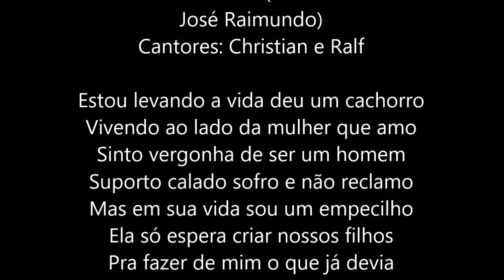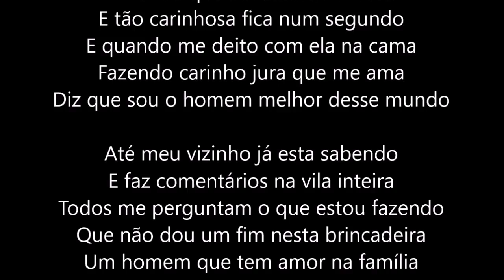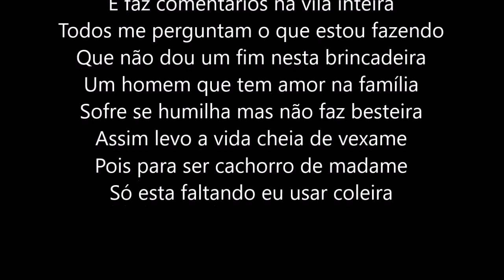Cachorro de Madame - Darci e José Raimundo